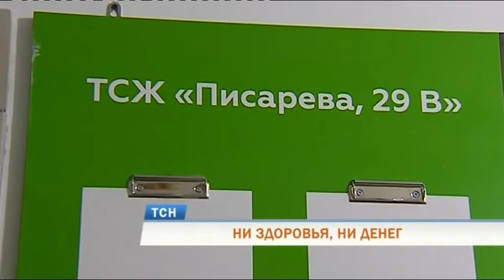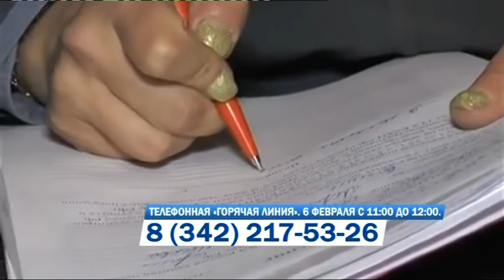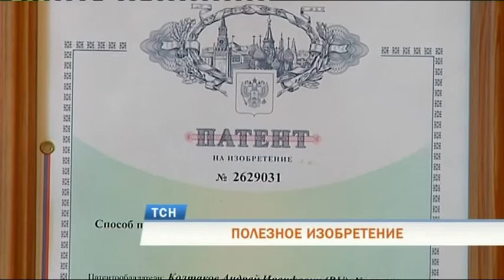Телевизионная служба новостей (5 февраля)